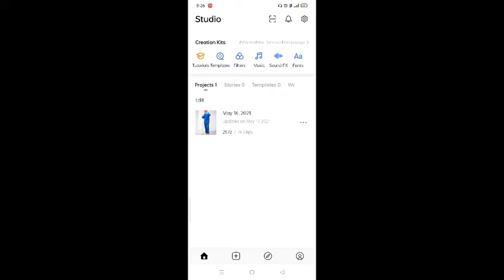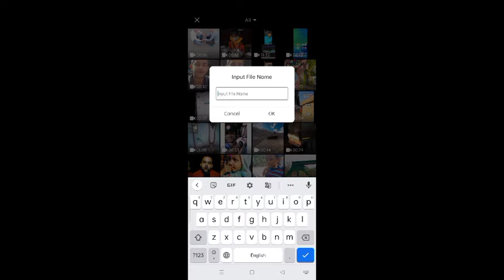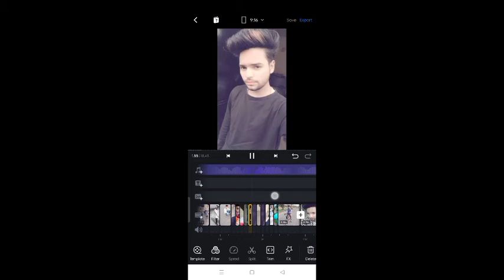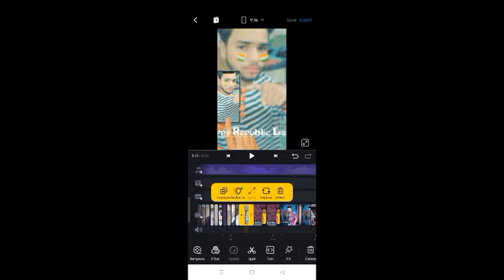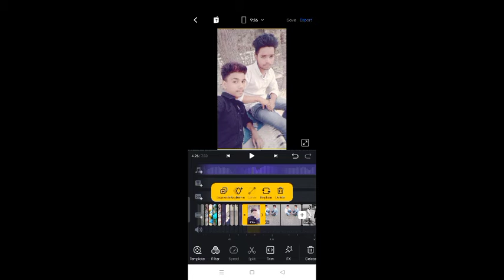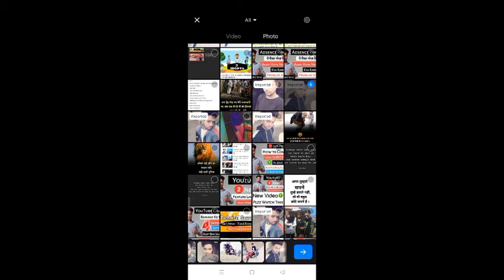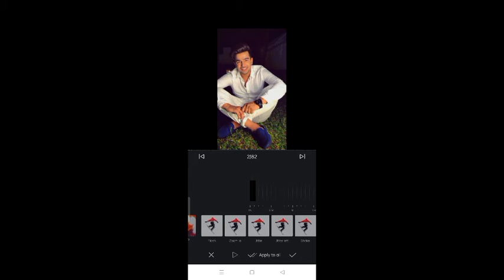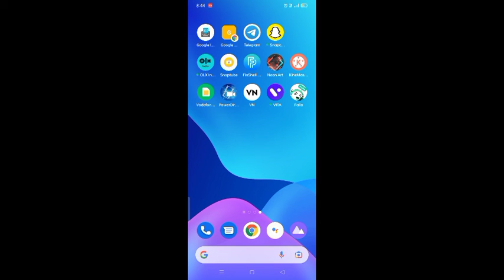Instagram Reels New Trending Video Editing Tutorial | Instagram Reels Viral Effect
new trend reels viral video editing instagram reels viral video editing tutorial instagram reels viral trending video editing shake effect reels viral video editing

My Gadgets ✓

Category